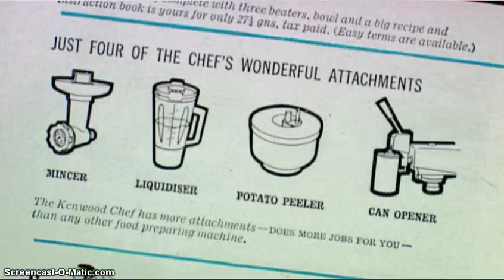Kenneth Grange Product Designer